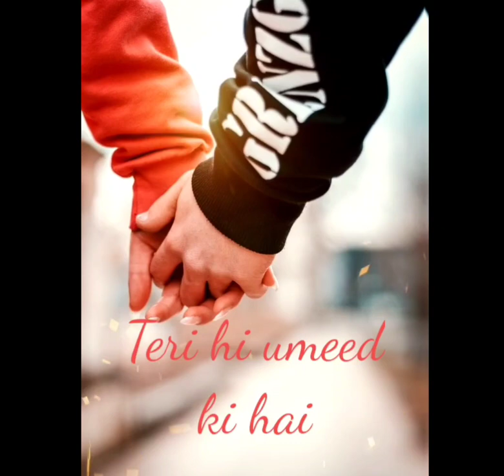Teri umeed na karte hue lyrics song status|new song whatsapp status teri umid